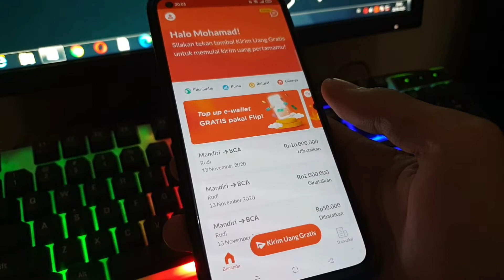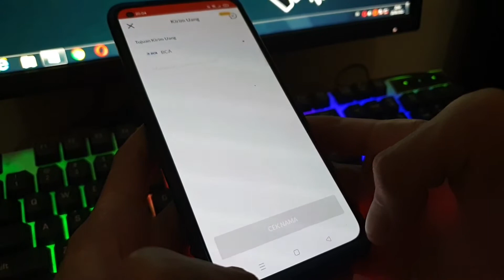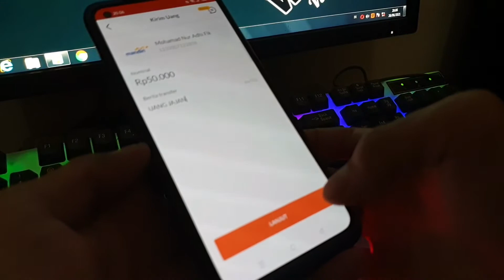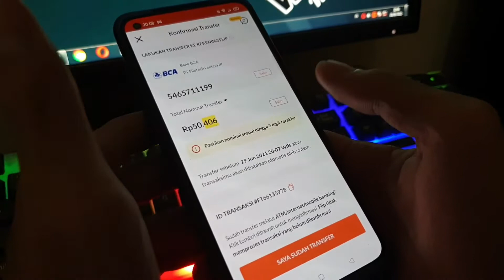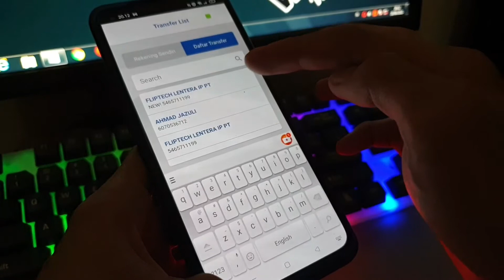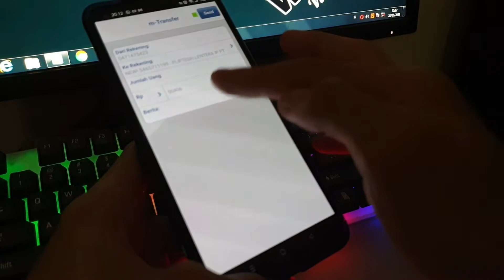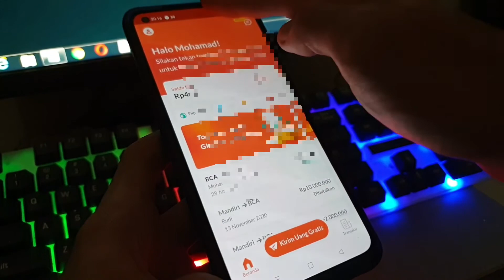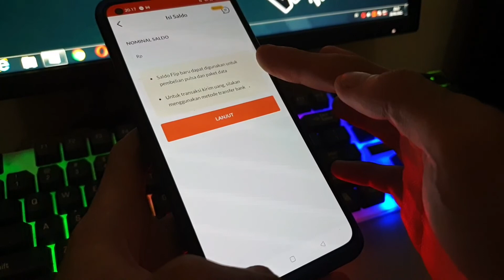Cara Transfer Flip Dari BCA, Mandiri, BRI, BNI | Transfer Lewat Flip Ke Bank Lain Gratis